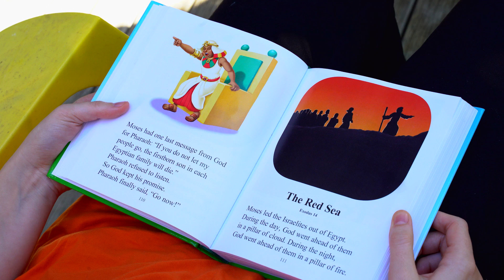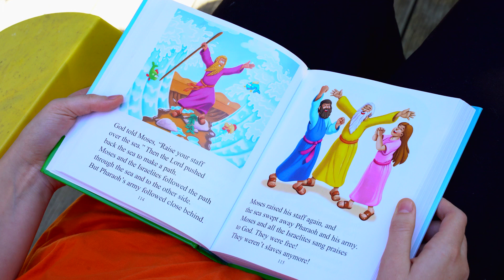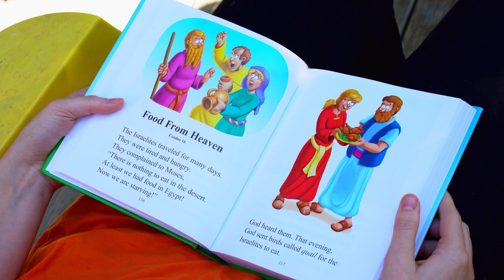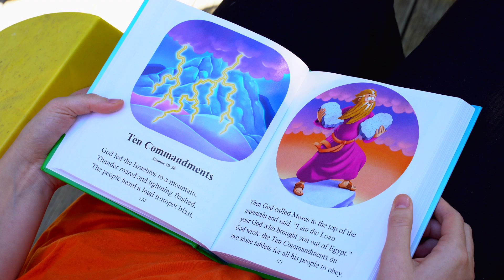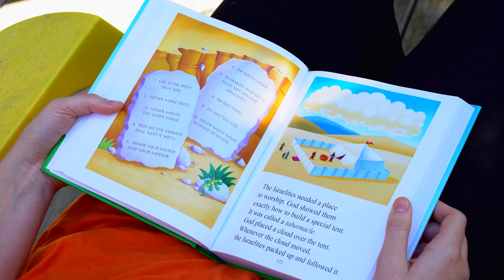24th May Coast Kids Preschool@home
Join Phoebe and Gloria as they travel through the Red Sea!